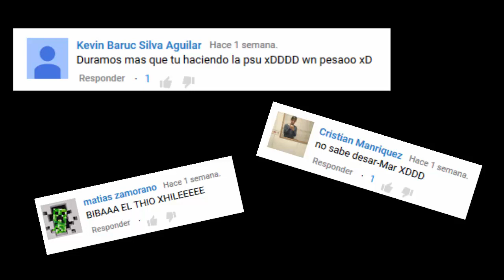NO JUEGO MAS ESTA WEA | Emily Wants To Play | Xhilenithoxx